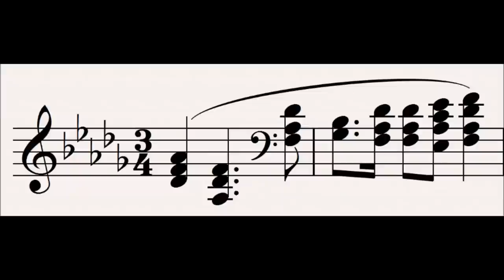12a Valhalla (first segment) : Der Ring Des Nibelungen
This leitmotif is first heard in the second scene of Das Rheingold,

This motif morphs straight from the Ring at the end of scene 1 of Das Rheingold.  The intervals are the same, but it is major with an altered rhythm in the second half and it is ornamented with little fanfares to represent the grandeur of the gods's palace. However such a clear correlation between the Ring and Valhalla forebodes that the two will be intermediately entwined, indeed it shows that Alberich and Wotan's aims are the same: absolute power, although the major character of this motif shows that Wotan's conception of this power is less malign than Alberich's.

There are three segments to the Valhalla motif, all occur individually throughout the cycle.